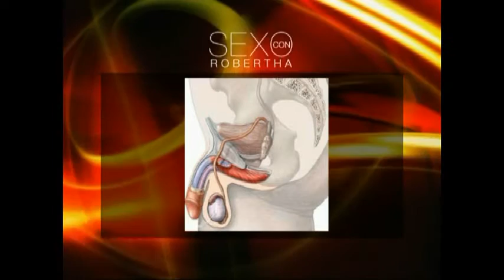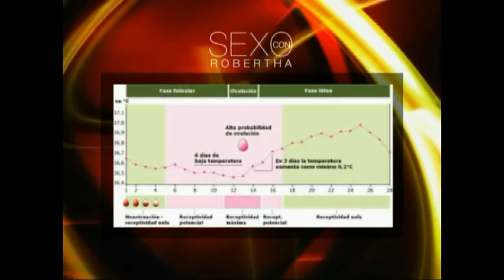Sexo con Robertha: Especial de Preguntas y Respuestas 16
Robertha Medina Psicóloga y Sexóloga dando respuesta a tus preguntas.